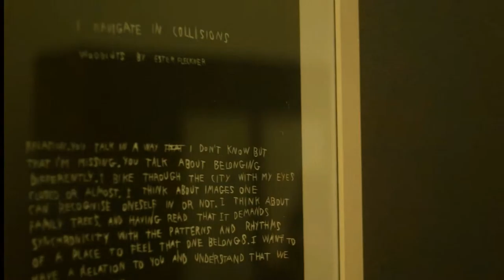Identity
Identity. Behind the curtain of uncertainty.
Nordic, Baltic and Ukrainian
Contemporary Art Exhibition
Kyiv. National Art Museum of Ukraine.
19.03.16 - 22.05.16